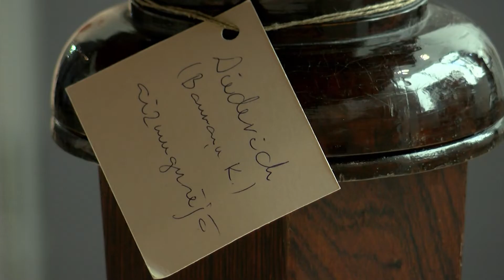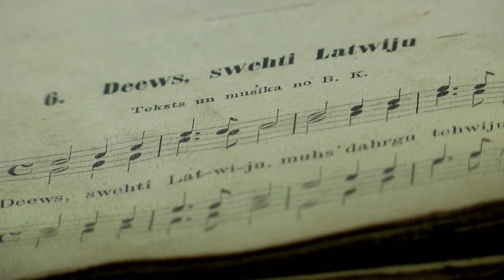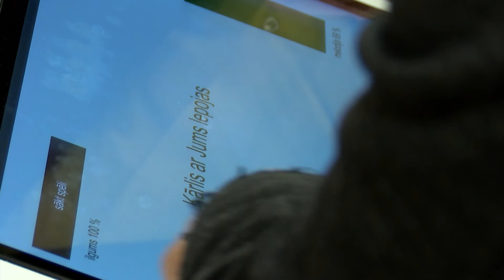GORS aicina uzzināt Latvijas pirmā flīģeļa stāstu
Latgales vēstniecībā GORS nupat atklāta izstāde “Valsts pirmā flīģeļa stāsts”. Izstāde vēsta par dziesmas “Dievs, svēti Latviju!” ceļu līdz valsts himnas tapšanai un tās autoram komponistam Baumaņu Kārlim piederošā muzikālā instrumentā pārtapšanu par Valsts pirmo flīģelī.